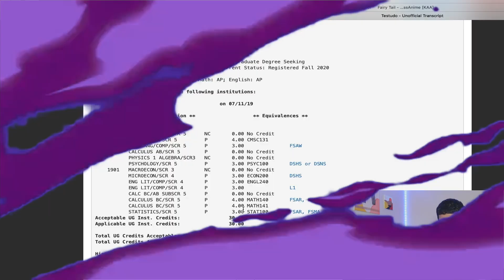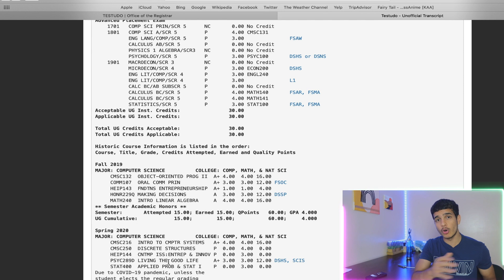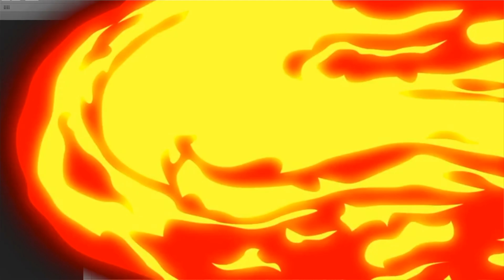My reaction to freshman year transcript at top ten computer science university *covid edition*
This is my college freshmen year transcript reaction that we all have been waiting for. I know it took a long time for me to react to my college grades but one of my grades was taking a long time to process. But now that my college grades are in, I can react to them! The university I attend is a top ten computer science university in 2020. It's name is University of Maryland, College Park.

BEST SAT BOOKS:

MOST COMPREHENSIVE SAT READING Guide (COVERS Literally everything...):

Get a 800 EASILY with this SAT Math Book (HIGHEST RATED Math Guide)

Learn ALL MY SAT Tricks (HIGHEST RATED SAT Tips + Tricks Guide)

Get Huge DISCOUNTS on SAT items with a FREE 30 Day Trial